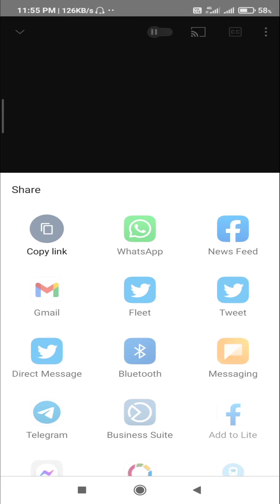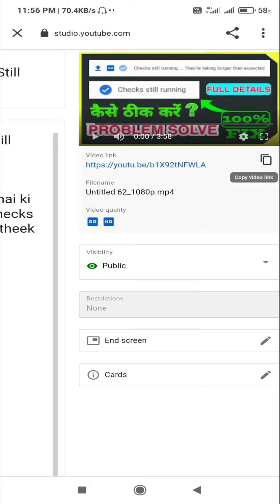YouTube Channel URL Kaise Copy Kare | YouTube Video Link Kaise Copy Kare | 2021 New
Youtube channel url kaise copy kare | youtube video link kaise copy kare | how to copy youtube channel link | how to copy youtube video link

about this video- Maine is video mein bataya hai ki Kaise aap log YouTube channel ki link ko copy Kar sakte ho. Aur is video mein Maine yah bhee bataya hai ki Kaise aap log YouTube videos ki link ko kaise copy kar sakte ho.

I think this video will help you a lot
see the full video thank you so much.

0:00 | What is this video about?
0:10 | how to copy youtube channel link
0:35 | how to copy youtube video link
0: 53 | bonus trick YouTube video link copy